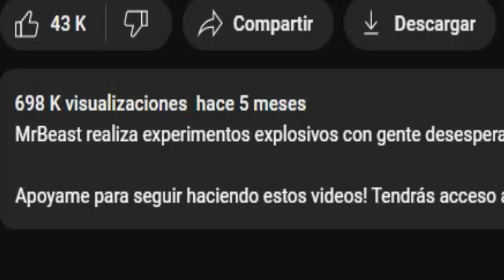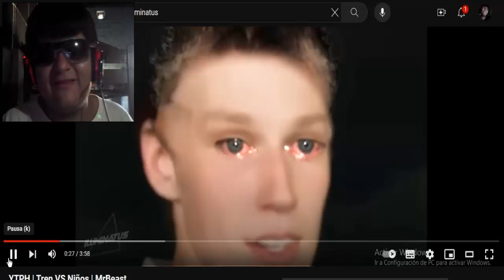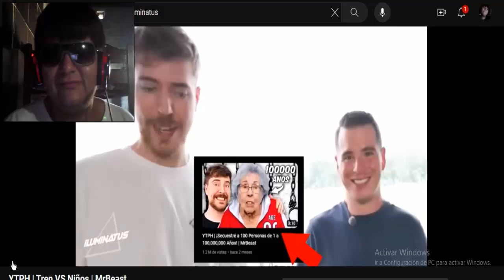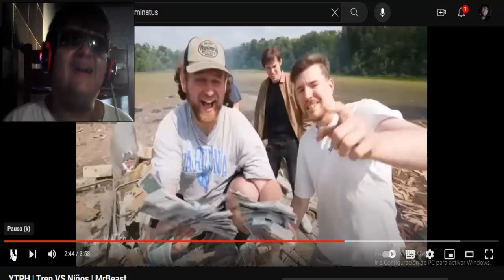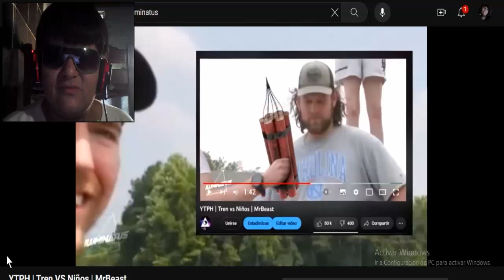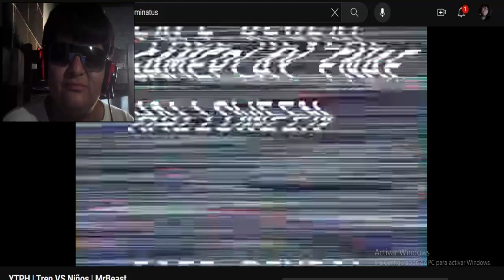YTPH | Teen vs Niños - Mr Beast - MR BEAST SI HICIERA BUEN CONTENIDO, (REACCIÓN)